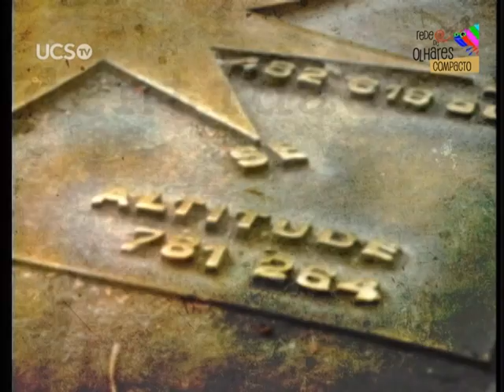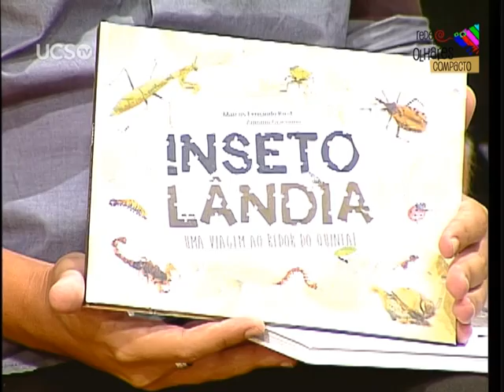Rede de Olhares - 23/02/2015 - Corrupção: Parte 1 (Compacto)